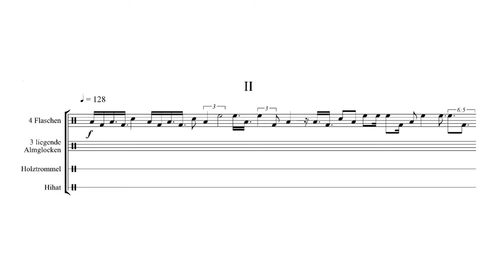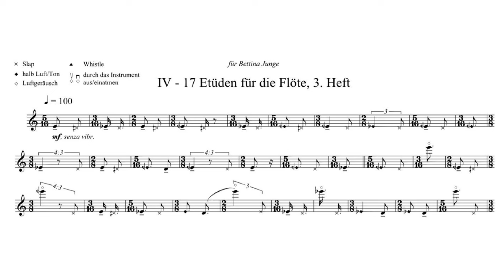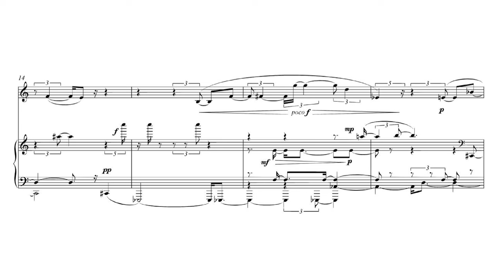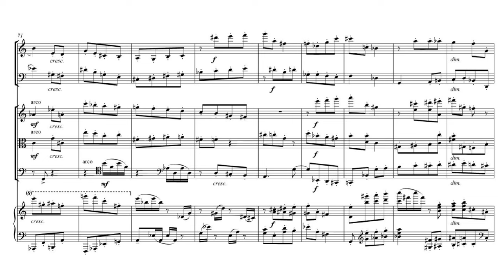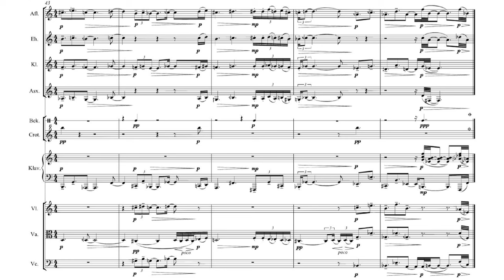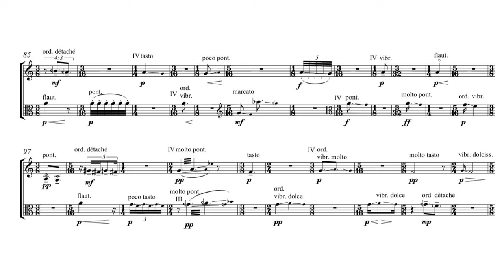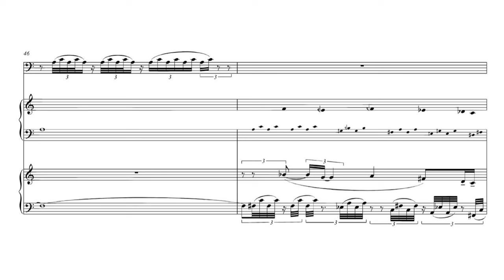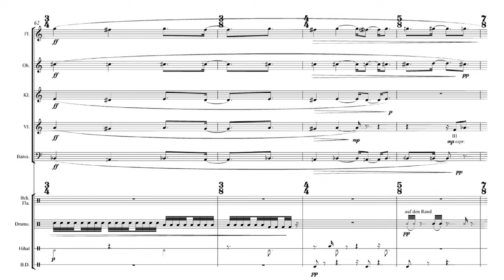Enno Poppe - Schrank [w/score]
Enno Poppe -
Schrank
for 9 musicians

Time-stamps:

0:00 - I
0:37 - II
2:14 - III
3:19 - IV - 17 Etüden für die Flöte, 3. Heft
7:19 - VI
10:27 - VI
12:42 - VII
14:44 - VIII
18:07 - IX - Fingernagel
20:18 - X - Schweiss
24:28 - XI

Performers: ensemble mosaik & Enno Poppe

This video was produced as a part of special series for 1000-subscribers of this channel.

I do not own neither the score, nor the recordings used in this video.